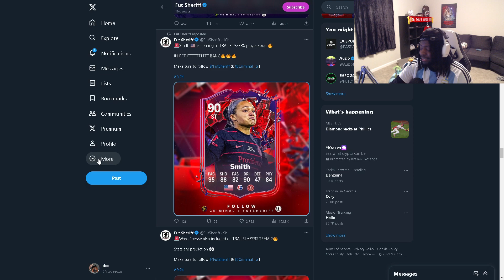NEW Sophia Smith TRAILBLAZERS CARD ! + TEAM 2 - EAFC 24 ULTIMATE TEAM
I like to stream from time to time so Follow me over on twitch